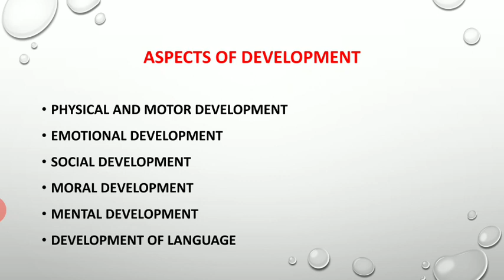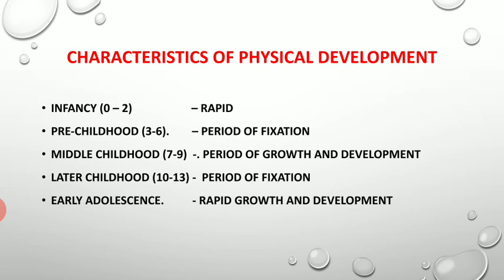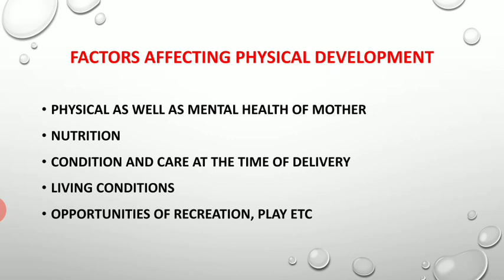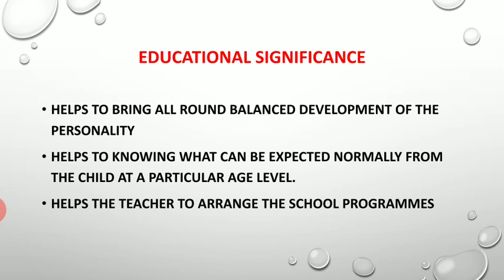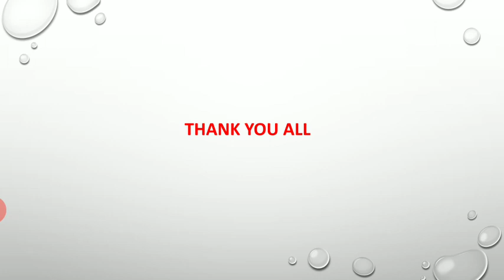Aspects of development and Physical Development in Malayalam